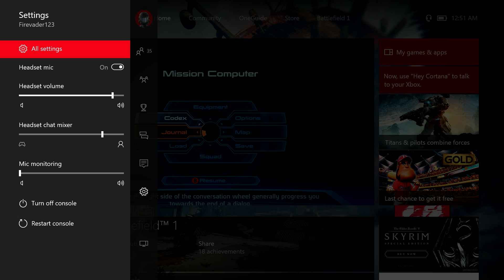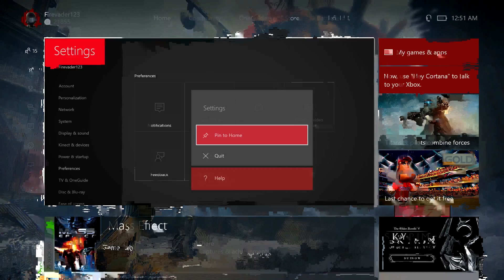Pinnacle Station - Mass Effect Pt. 5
You thought I forgot about you, Mass Effect?  I might have...

Also, SCREW EDITING